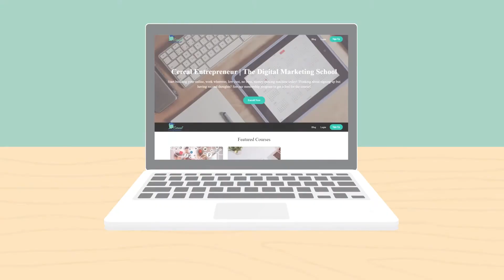* STEP-BY-STEP* Getting Your Marketing Agency to $100,000+ Per Year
Okay, so you've started your marketing agency. Now you have to figure out how to scale to $10,000, $50,000, or even $100,000+ per month.

If you don't have a clear understanding of SWEPS, then worrying about growth is pretty pointless.

You might be able to convince someone to purchase your services, but will they stay with you if you aren't able to help them grow, while also being able to provide them with marketing services that grow with their business.

Also, we it's hard to ignore the fact that if you don't understand SWEPS it makes it increasingly more difficult to sell your marketing services to business. Selling comes down to confidence and confidence comes from knowing the material.

This video goes into SWEPS, landing clients, and tons more.

How to Increase Sales for Your SMMA: The Followup

PODCASTS

CEREAL ENTREPRENEUR ACADEMY

RESOURCES/TOOLS/MARKETING HELP